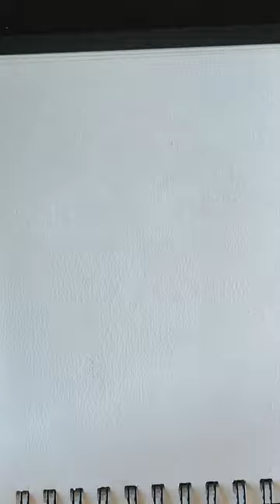Drawing time-lapse - King Mindaugas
🍌Mindaugas is the first known Grand Duke and the only crowned King of Lithuania. Little is known of his origins, early life, or rise to power. The contemporary and modern sources discussing his ascent mention strategic marriages along with banishment or murder of his rivals. He extended his domain into regions southeast of Lithuania proper during the 1230s and 1240s. In 1250 or 1251, during the course of internal power struggles, he was baptised as a Roman Catholic; this action enabled him to establish an alliance with the Livonian Order, a long-standing antagonist of the Lithuanians. During the summer of 1253 he was crowned King of Lithuania.🍌 ​